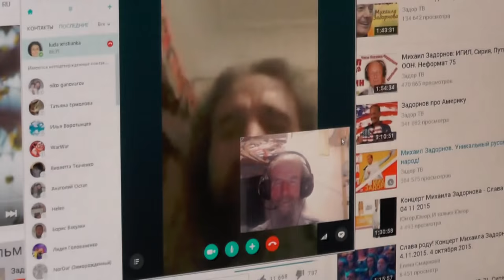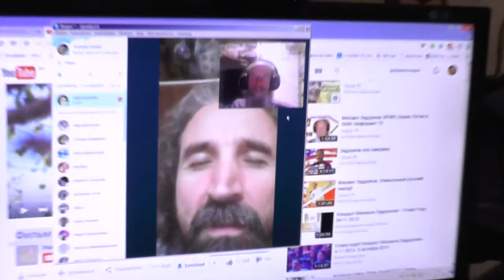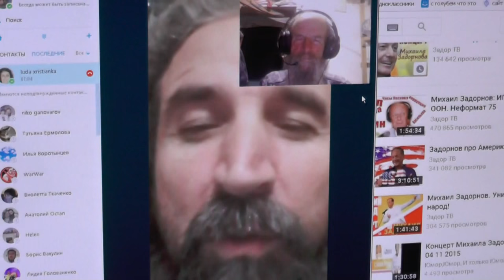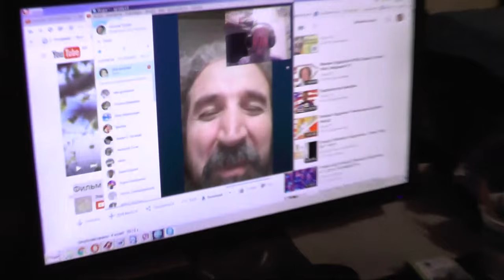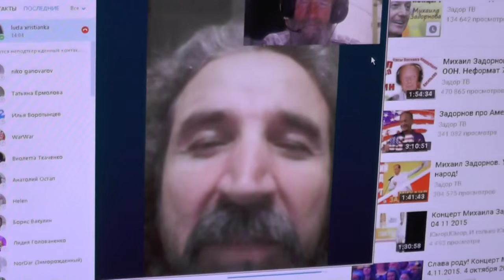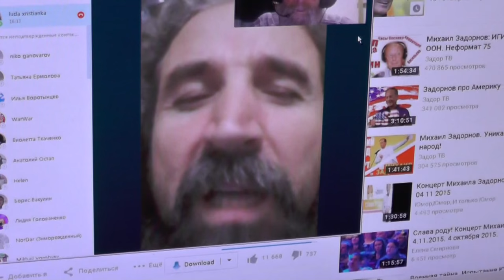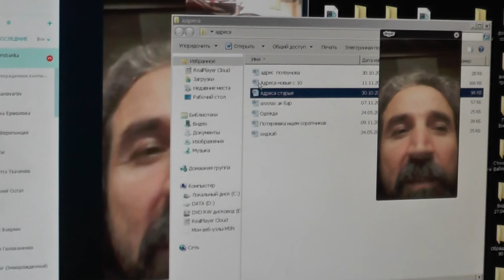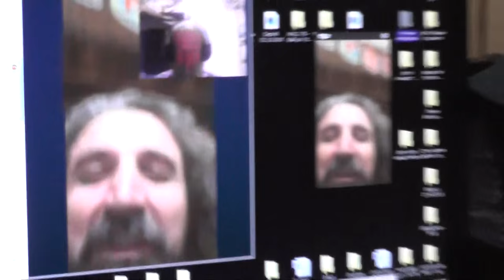Измаил. Иван. Одесская область. 11. 11. 2015